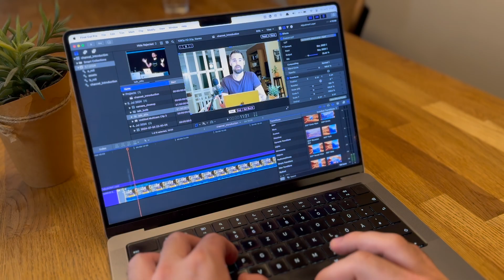I'm starting a YouTube channel!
Hi everyone, I'm Marvin, a research scientist based in Europe, and I'm thrilled to welcome you to my channel! 🎉

On this channel, you can expect:

- Research & Academia Tips: Advice on mindsets for navigating research, attending conferences, building meaningful connections with others, and staying (more or less) sane during the process.
- Machine Learning: Core concepts, algorithms, and practical applications of probabilistic machine learning.
- Data Science Insights: Tools and best practices for data analysis in R and Python.

📚 About Me:
I have a background in Psychology and Computer science and I'm currently a Machine Learning PhD student at the European Laboratory for Learning and Intelligent Systems (ELLIS). I started this channel to share some insights I've gained throughout the early stages of my career. It would make my day if any of this is helpful to you!

💡 Engage with Me:
I'd love to hear from you! The channel is obviously tiny at the moment, so I'd love to engage with you!